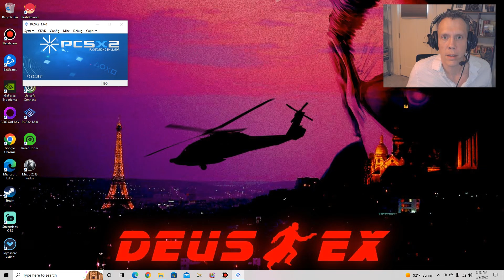Let's Play Drakengard Part 26: After The Torching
This story mission finally presents us with a new weapon and unlocks a new expedition, so we'll be back to side content for the next couple of episodes.

If you feel like holding some sway over what gets played on the channel, as well as early access to half my vids, check out my Patreon PLEASE CONTACT ME DIRECTLY IF THE DISCORD LINK DOESN'T WORK!